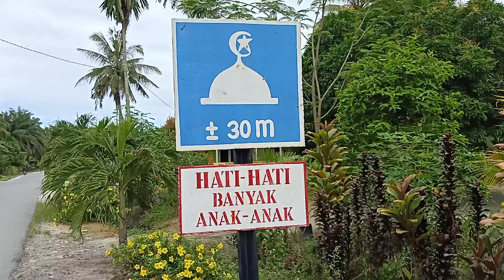Ramadhan penuh hikmah di mushollah alhikmah konsesi